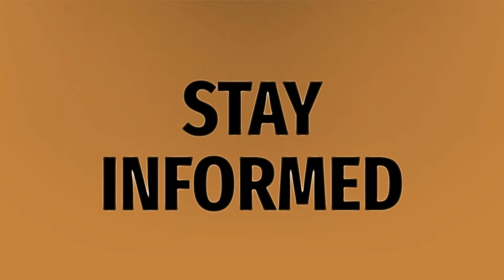Has Justin Bieber won any GRAMMYs?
Demi Lovato • Has Justin Bieber won any GRAMMYs?